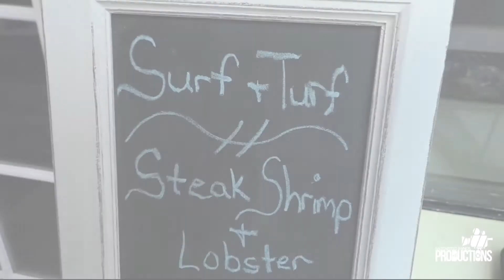Cooking For A Woman Trailer Surf & Turf!!!!!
Check out this trailer created by my good friends and CEO of Motived Minds Productions!!!